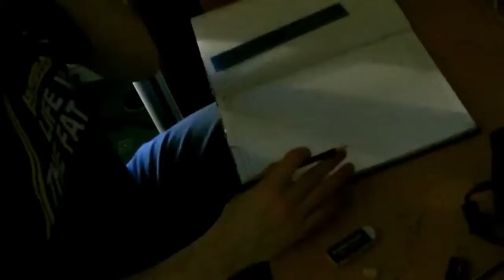Drawing time lapse